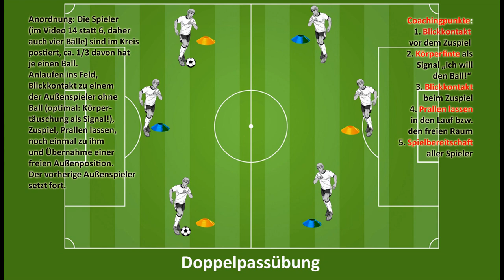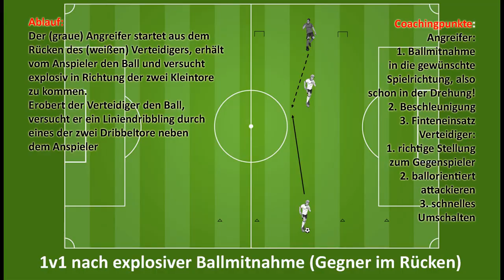20.8.2018: U12-Training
... am Trainingslager des FC Klosterneuburg in Gnas